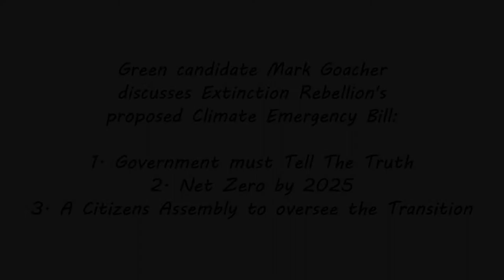Colchester Climate Hustings 2019 Mark Goacher on the XR Bill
Colchester's 1st Climate Hustings took place on the 30th November 2019 in front of a packed out audience at Firstsite ahead of the 12 December 2019 General Election.

Chair: Dr Paul Byrne.
Conservative Candidate: Will Quince declined to attend.
Green Candidate: Mark Goacher.
Labour Candidate: Tina McKay.
Liberal Democrat Candidate: Martin Goss.